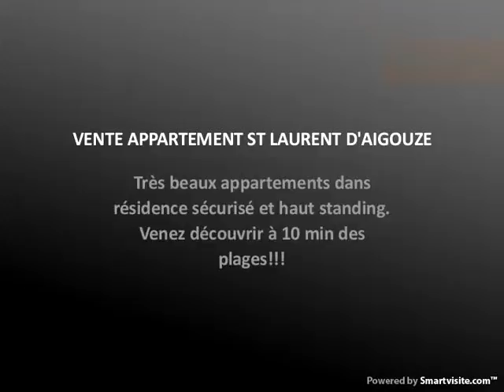VENTE APPARTEMENT ST LAURENT D'AIGOUZE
Très beaux appartements dans résidence sécurisé et haut standing. Venez découvrir à 10 min des plages!!!